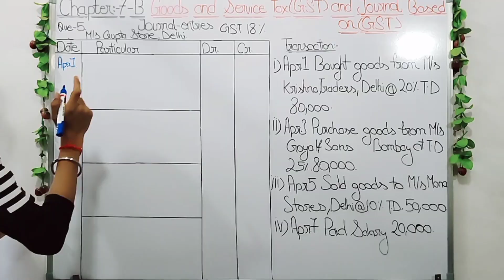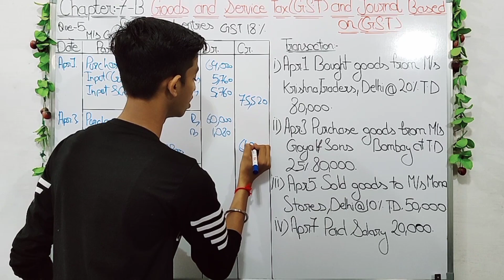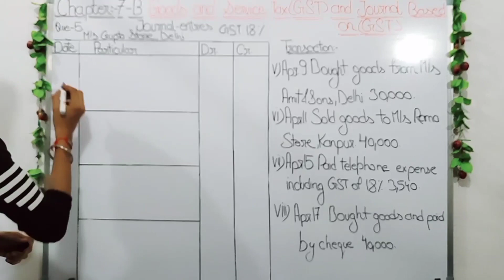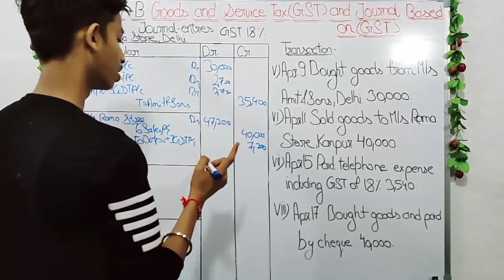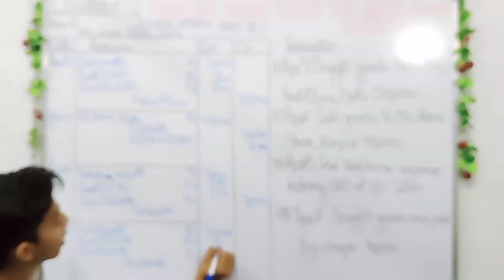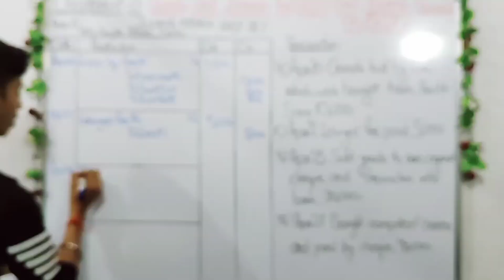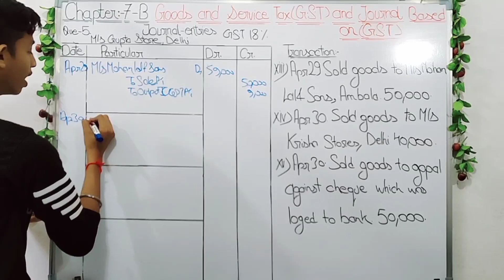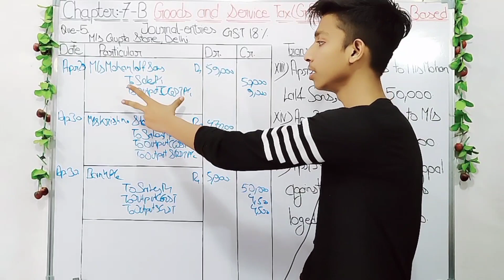The 5 Accounts Class 11 Journal Entry With GST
hey guys,Today we cover question number 5.
video highlight :-
00:00 :- Introduction to accounting
00:48 :- 1st Transaction
02:08 :- 2nd Transaction
03:17 :- 3rd Transaction
04:50 :- 4rth Transaction
05:30 :- 5th Transaction
06:28 :- 6th Transaction
07:17 :- 7th Transaction
08:25 :- 8th Transaction
09:28 :- 9th Transaction
10:51 :- 10th Transaction
11:20 :- 11th Transaction
12:15 :- 12th Transaction
13:14 :- 13th Transaction
14:06 :- 14th Transaction
15:10 :- 15th Transaction
16:36 :- Outro of video